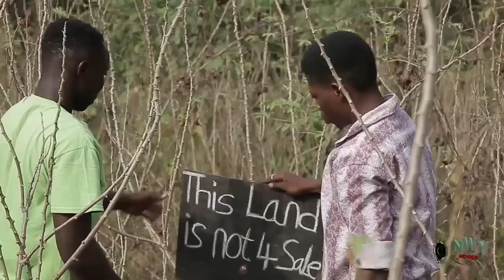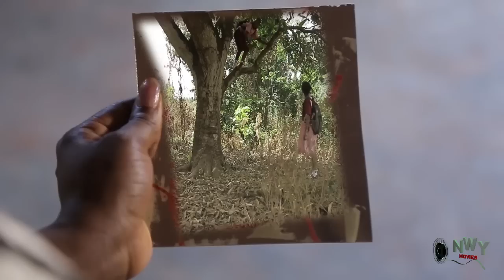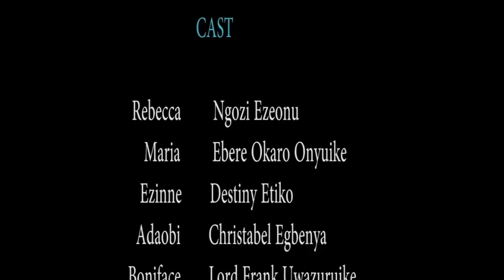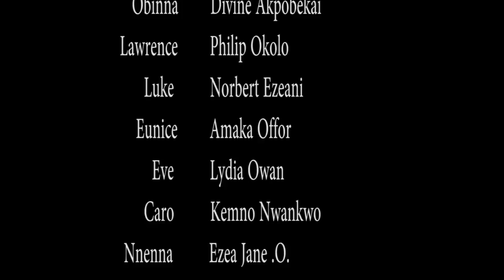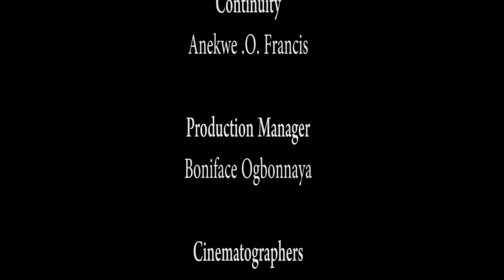Spark Of Power Season 5&6 - Destiny Etiko / Ebere Okaro / Ngozi Ezeonu 2019 Latest Nigerian Movie